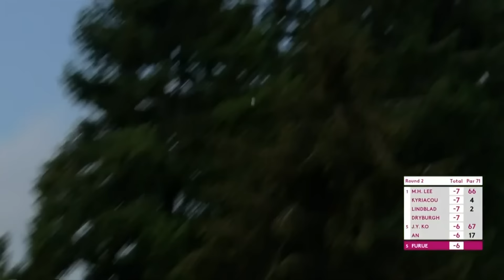Ayaka Furue Friday Highlights | 2024 Amundi Evian Championship